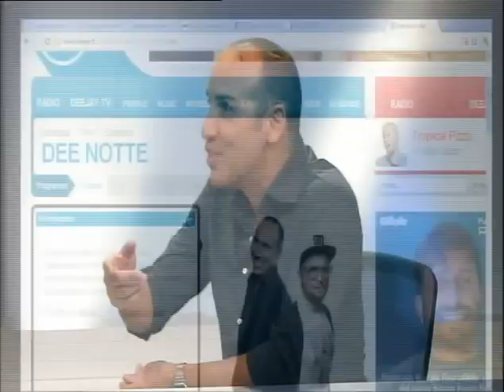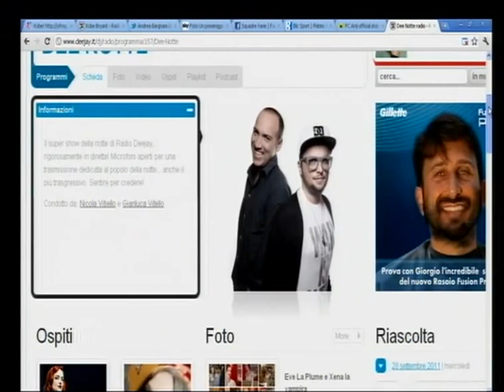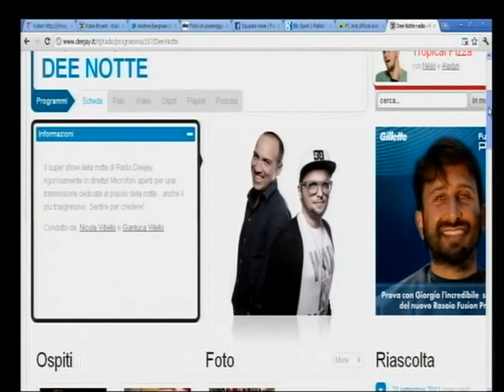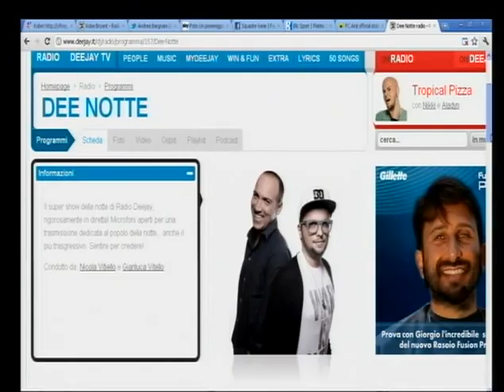I Vitiello a Sky Sport 24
Sandro Sabatini e Sara Benci ospitano Nicola Vitiello e Gianluca Vitiello di Radio Deejay in occasione di Inter-Napoli. E' soprattutto una buona occasione per parlare di Deenotte, il programma dei Vitiello, in onda dalla domenica al giovedì dalle 23. Il giornalista Sabatini canta la loro sigla...